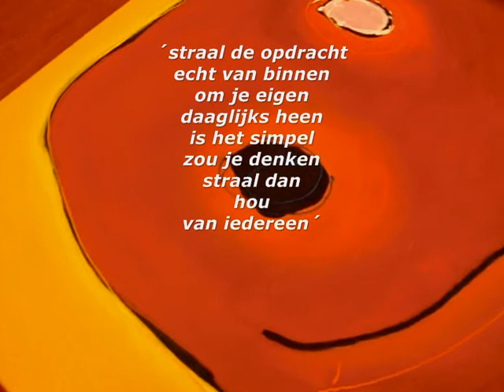sharing succes 2010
'radiate happiness' voor veiling t.b.v. Liliane Fonds, tijdens Sharing Succes Gala 2010.